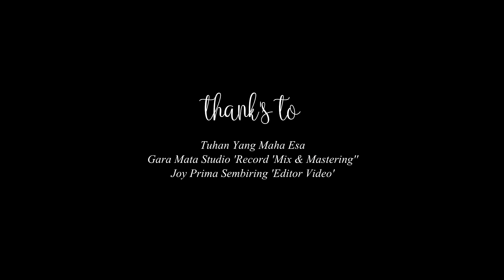NAHAR BRAHMANA -TEBU GARA 'LAGU KARO TERBARU 2020'